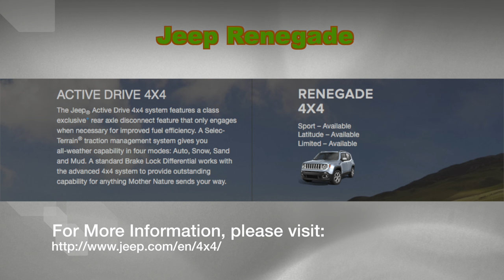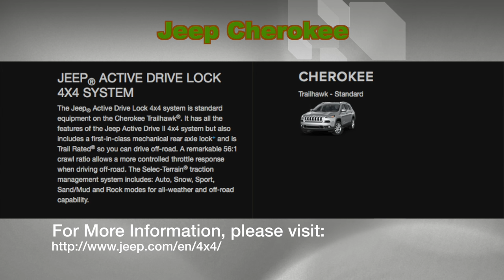Jeep 4X4 Systems Explained